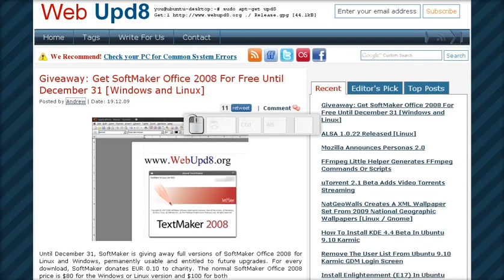Keyboard Status Monitor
Keyboard Status Monitor (key-mon) is a Linux tool for displaying keyboard and mouse status on the screen, ideal for creating screencasts